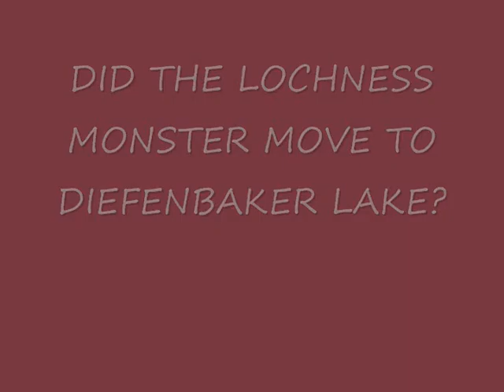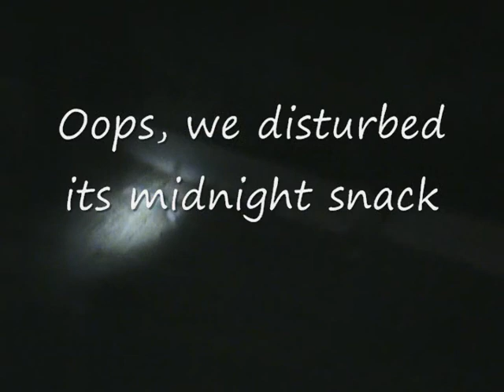Saskatchewan Landing Provincial Park Wildlife 2008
This is my first vid and hopefully many more will follow.  This is not a music vid rather a bunch of wildlife footage with a tune added.  I figured music was better than the useless garble my colleagues and I rambled about.  The pheasant I was watching all summer long but only had one opportunity to catch it on camera.  I was hoping to get a bull snake mimicking a prairie rattler.  Hopefully I will get the footage this summer, it is an awesome thing to witness.  Anyways I hope you all enjoy my shaky camera hand, I will do my best to get it on the tripod more often in the future.